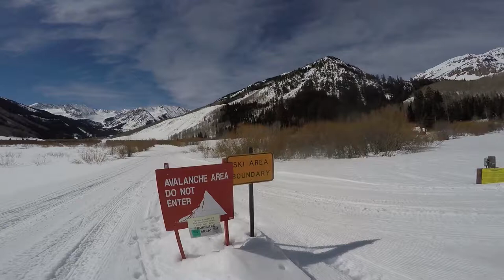The Drop-In: Spring stroll in Ashcroft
Original Date: Mar 29th, 2019

Drop-In host Anna took advantage of the sunny, warm weather and took a stroll up the road in Ashcroft to the Pine Creek Cookhouse. Along the way she saw some horse-drawn sleighs and beautiful mountain views and filmed it all for this episode of The Drop-In.

Original Key: s7JauAvi